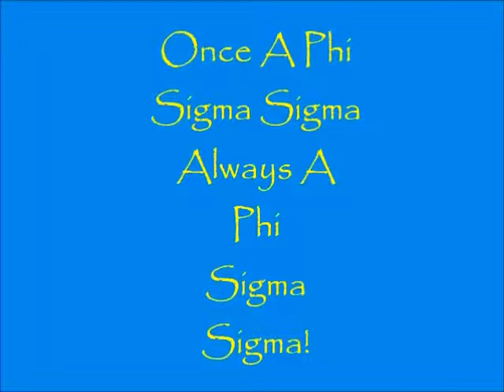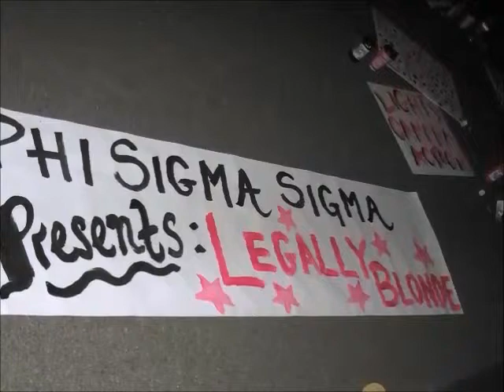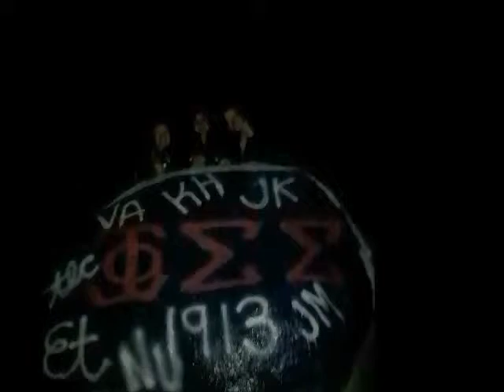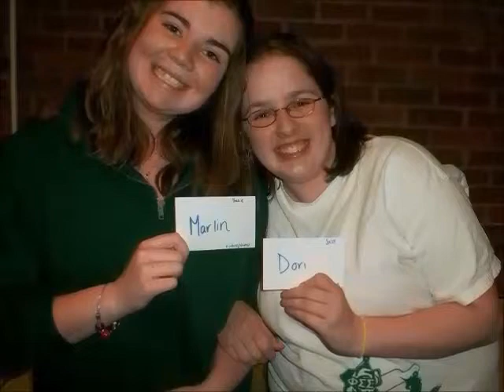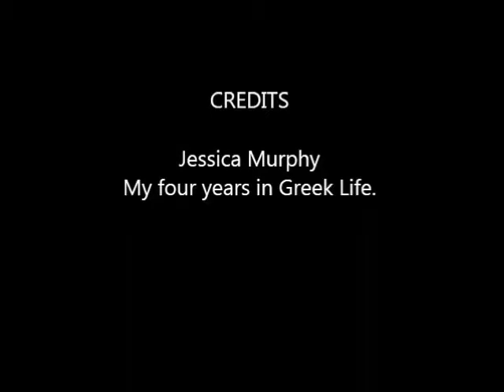JessicaMurphy Major Movie